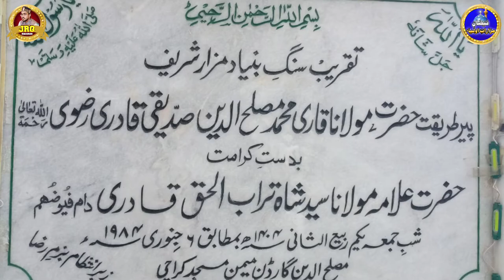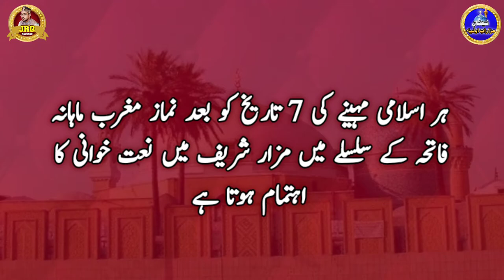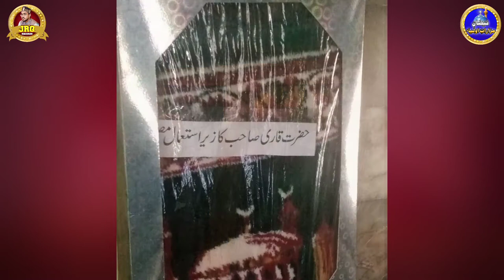Allama Qari Muslihuddin Siddique Mazar-Documentary-Faizan e Mazarat e Auliya-Dargah Vlog-JRQ Records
AslamoAlaikum Freinds
Im Jahanzaib Raza Qadri..Welcome To Our Youtube Channel..We Upload islamic Videos on Random Topics Like,Hamd ,Naat ,Manqabat, Mazar Vlogs ,Bayan Various Tutorial etc...if you like Our Videos then Please Dont Forget to Share Comment & Hit The Like Button And Subscribe For More Videos.